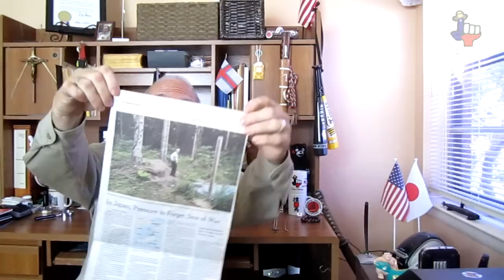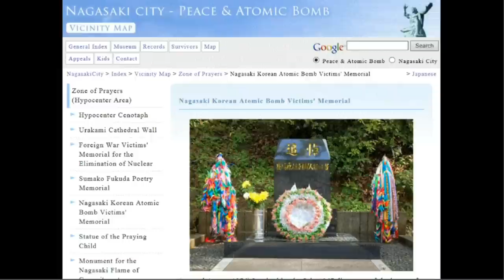Japan sucker punched by The New York Times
The New York Times on October 28, 2014 published an article written by their Tokyo Bureau Chief, Mr. Martin Fackler.  The title of the article “In Japan, Pressure to Forget Sins of War.”  The title screams with condemnation of Nihon, Japan, the Land of the Rising Sun.

Reading further into the article it continues with screams, shouts, and finger pointing at Japan.  The article leads off with Mr. Koichi Mizuguchi who lives in the northern part of Japan’s northern island of Hokkaido.   Mr. Mizuguchi discovered a graveyard said to be Korean bones.  These are the bones of Korean laborers who worked in the area during World War Two.”

According to Mr. Fackler of The New York Times, those Koreans “laborers died of abuse, disease and malnutrition”   A monument was attempted to be erected, however the mayor of the village put a halt to the project.  According to Mr. Fackler’s article it was due to harassment from other Japanese who have been assigned to belonging to a group titled “Net Right.”

“Net Right” being cyperactivists who are extremists “have gained outsize influence with the rise of Prime Minister Shinzo Abe’s conservative government which shares their goal of ending negative portrayals of Japan’s history,” according to the article.  Counter that with the U.S.A. where the liberals in the educational system gleefully relish in exposing the USA’s “negative” history with the goal of diminishing any form of patriotism.

It is amusing to read where The New York Times are now vilifying Japan’s conservative Prime Minister Abe for anything they perceive as negatives much as they did with President Bush.  If sun spots erupted it was George Bush’s fault.  Any harassment in Hokkaido, why of course blame Shinzo Abe.  Liberals be they in the USA or in Asia are all the same.

This “Net Right” group is estimated to be around two thousand members in Japan.  The article awards them with out of proportion clout.  How about a little balance here?  In South Korea there is a group of net citizens called VANK – V.A.N.K. – Voluntary Agency Network of Korea.  The claim is it is an NGO (Non-Government Organization).

VANK enjoys a membership of around seventy-five thousand net citizens.  Need a Facebook page hacked, VANK to the rescue.

Further in the article Mr. Fackler claims “A similar campaign led the city of Nagasaki……to delay approval of a cenotaph to Korean laborers who perished in the 1945 atomic bombing.”  Really?  Mr. Fackler must be writing about a second memorial / cenotaph because according to the two articles below one already exists in Nagasaki:

Articles noting a ceremony in front of a Korean cenotaph in Nagasaki.

In addition a monument to Korean atomic bomb victims in Nagasaki already exists and has been there since 1976:

liberal media bias blame Bush The New York Times NYT cyber-attacks cyber activists Korean memorial Nagasaki Korean monument Facebook hacked propagandabuster Texas Daddy vlog opinion historical analysis history analysis journalism bias news media